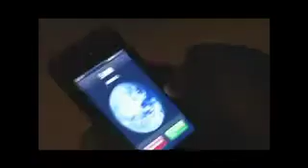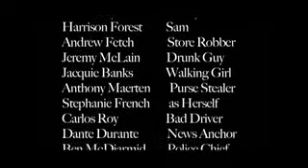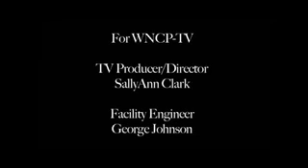The Guardian part 3/3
Amateur movie made by Ed Ricker

Sorry for the small video size! I couldn't get it any bigger without taking forever to load